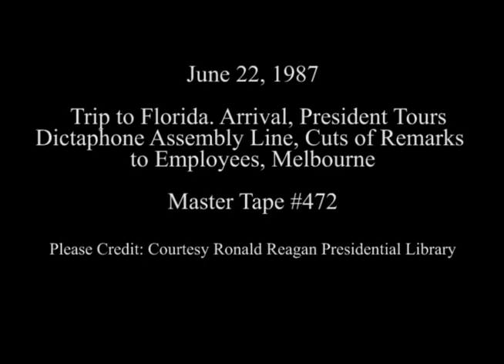President Reagan's Trip to Melbourne, Florida on June 22, 1987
Full Title: Trip to Florida. President Reagan Arrival via Air Force One and Remarks from Limousine at Melbourne Airport, President Reagan Arrives at Dictaphone Corporation and Tours Assembly Line, Cuts of President Reagan Remarks to Dictaphone Employees and Families, President Reagan Arrives at Melbourne Auditorium in Melbourne on June 22, 1987

Access Restriction(s):Unrestricted
Use Restriction(s):Unrestricted